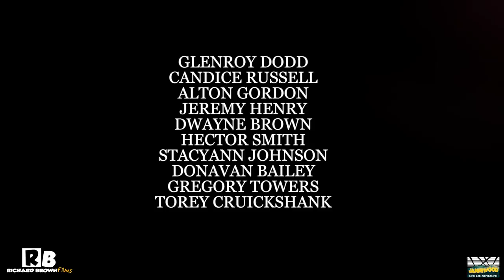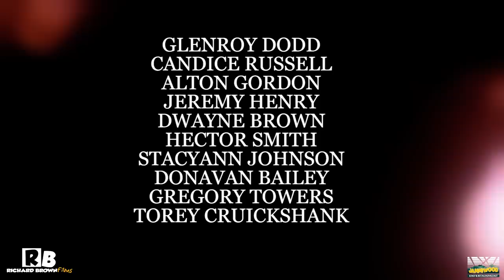DON'T SPARE THE ROD (FULL JAMAICAN MOVIES)